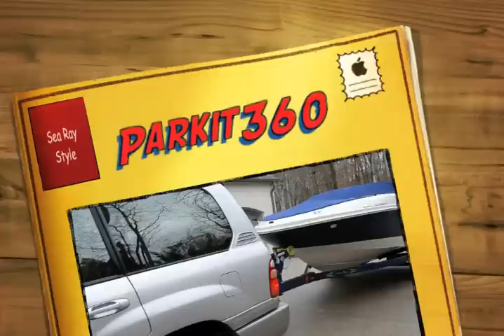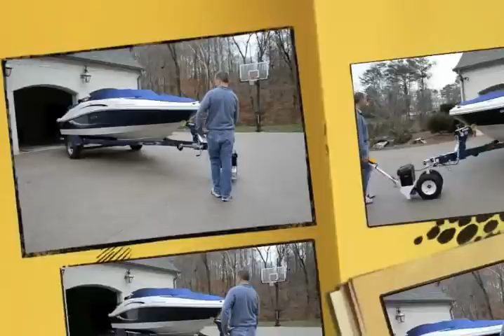Parkit360 - Attach Your Power Trailer Dolly To A Sea Ray Yacht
This is a look back at one of our early models used to park a Sea Ray yacht.